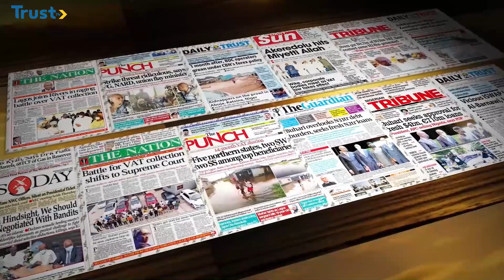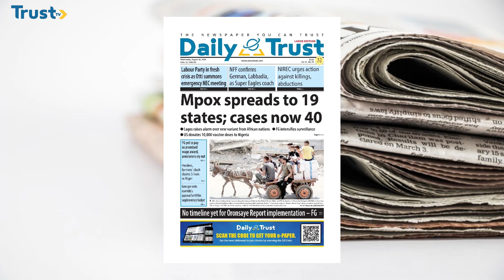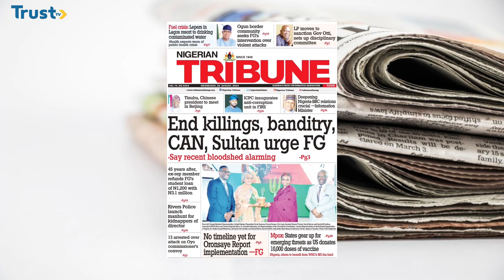Newspaper Review: End K!llings, Band:try, CAN, Sultan Urge FG | Nigerian Tribune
This Is Newspaper Review On Daybreak Show.